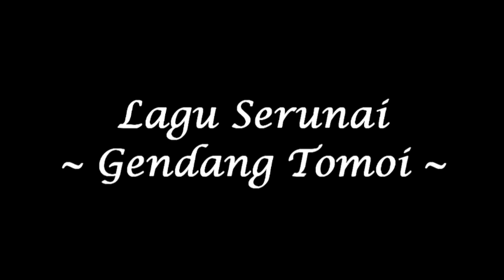Serunai - Tomoi (Studio Quality)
Kumpulan Simfoni Machang